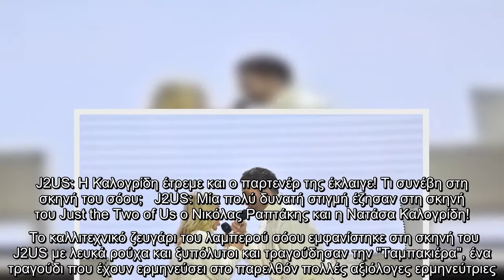J2US: Η Καλογρίδη έτρεμε και ο παρτενέρ της έκλαιγε! Τι συνέβη στη σκηνή του σόου;